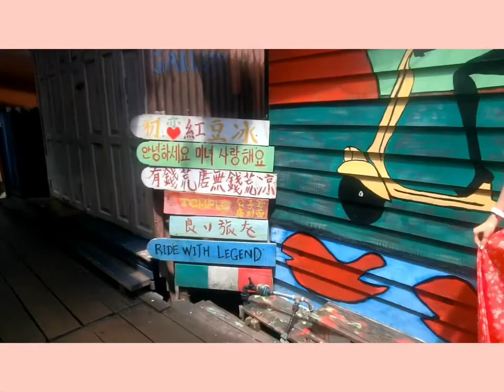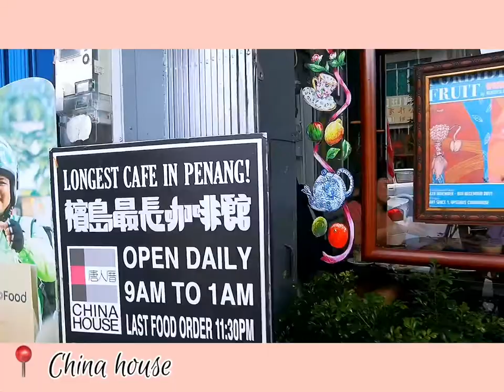Penang Trip // Vlog